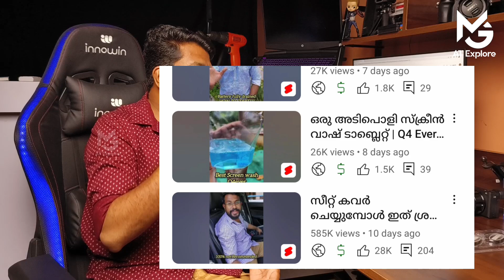ഞാനൊരിക്കലും ഇത് റെക്കമെന്റ് ചെയ്യില്ല | Never Buy this product | seat belt warning light| Ragesh MG